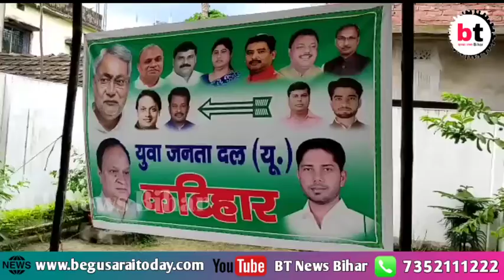Katihar- युवा जदयू की एक हाई लेवल बैठक की गई।BtNewaBihar